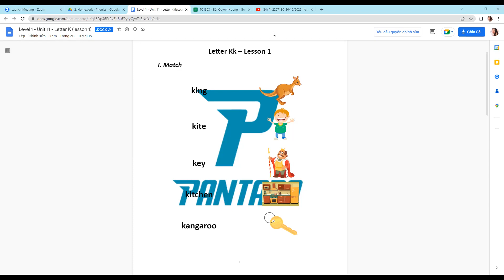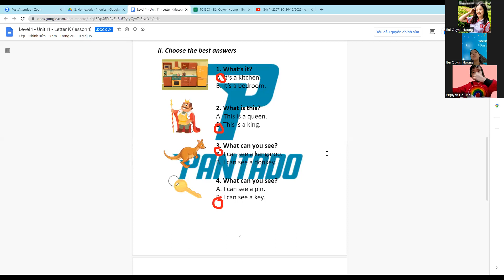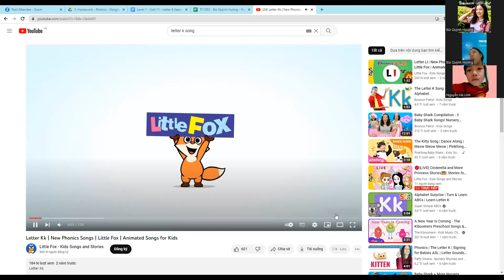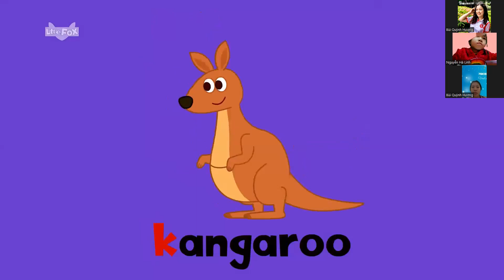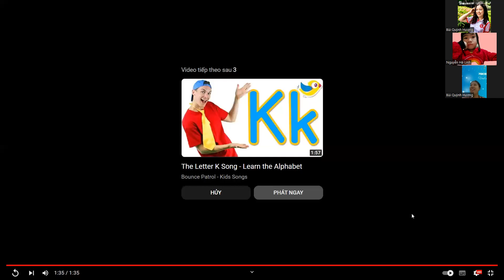PK2207180-02/01/2022- level 1 - LETTER K